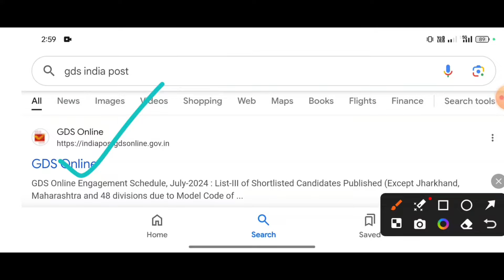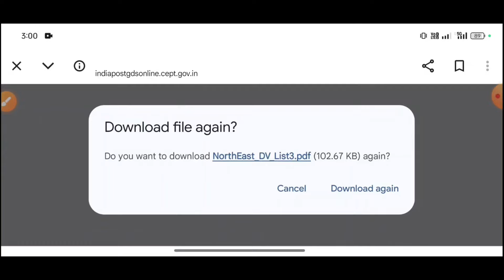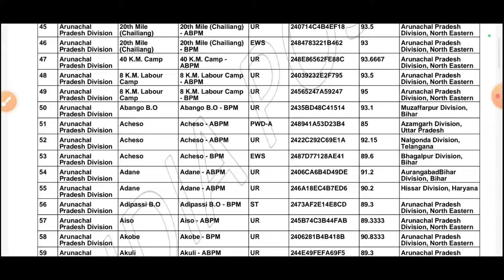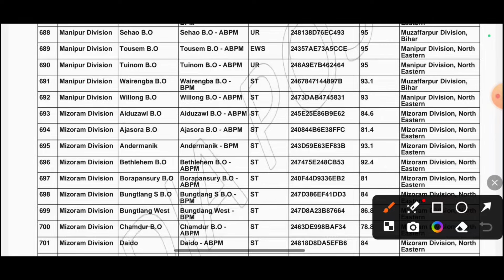GDS 3rd Merit List/India Post GDS 3rd Merit List Out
Jedakode Sakgipinrangba Ma'sie Ra'na aro Niksopana Man'gen. Mitelbea Nisoenggipa Sakanti Ripengrang❣️🙏

Maikoba Sing'atna Nangode Instagram aro Facebook ona Inbox Ka'atbo Ka'mao Linkko On'atenga